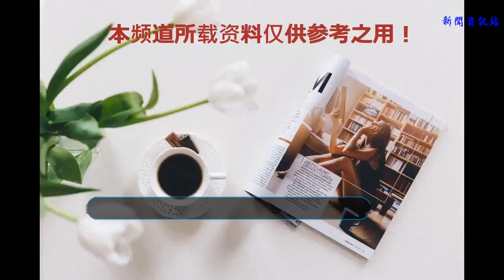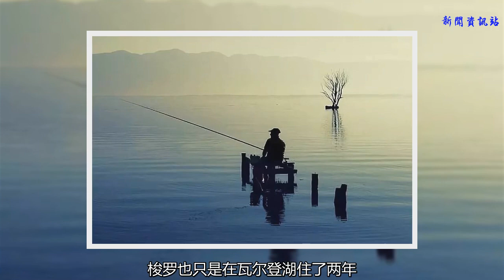【醬紫FM】喧囂紅塵中的寧靜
看點
現代人工作忙，生活節奏快，成日不是忙于應付領導同事，就是操心兒女老人，恨不得化成一顆顆陀螺，在人生的舞臺上不知疲憊地轉著。我們每個人都被滾滾的洪流推著向前，在這喧囂的紅塵俗世中庸庸碌碌地活著。
當你埋首于案前時，何不抽出一點時間，抬頭望向星空。在疏朗的夜空中，那星星點點的微弱光芒，是否能給你以寧靜的力量呢？

醬紫FM出品
值班主播 | 羊城晚報記者 姜雪媛
在城市生活，我沒有走夜路的習慣，因為笨而膽小。日光輝煌里猶自迷迷糊糊，過馬路更是東張西望，緊張得不行。上周五工作忙到很晚，下地鐵，已是十點多了。從地鐵到家要走十五分鐘，這段路有點荒涼，一邊是馬路，一邊是拆遷后的狼藉，野草叢生里幽靜得嚇人，總覺得有什么隱藏在那里。

路燈很密，昏暗的光聚集起來，夜不黑，卻是混混沌沌的，像眼前罩了一層紗，扯又扯不掉，真煩人。幸好是夏季，稀稀疏疏有三兩晚歸的人，雖是低著頭急急往家趕，但我膽戰心驚的怕因此緩和了兩分。

我亦低頭疾走，忽然竟竄到面前一只小狗，大驚失色下急急往后退，心怦怦跳得厲害。然后就聽到了一聲呵斥，一對中年夫妻站在了我面前，他們關切地向我詢問和道歉。原來天熱睡不著，他們在遛彎呢。我緊張的心弦放下來，驀然一抬頭，遠處樓群燈火輝煌，灰蒼蒼的天幕上竟鑲著幾點鉆石似的小星星。

有多久沒看到星星了？星輝和月光如今是稀罕物。很多時候，是沒那份閑情了。即使偶然萌發一點點，城市的燈光比日月星辰都稠密，心中彌漫的詩意也黯淡了下去。況且，我們習慣了低頭，匆忙趕路或依賴性地不由自主地擺弄手機。我們早已遺忘了抬頭仰望的姿勢，星空的美遠遠地淡淡地在記憶中模糊成寒天里哆哆嗦嗦拍出來的一張照片。

望著沉沉的天幕，數起來：一顆，兩顆，三顆……我又驚又喜，想起辛棄疾的《西江月·夜行黃沙道中》，這是我最喜歡的一首詞了，邊走邊背：“明月別枝驚鵲，清風半夜鳴蟬。稻花香里說豐年，聽取蛙聲一片。 七八個星天外，兩三點
雨山前。舊時茅店社林邊，路轉溪橋忽見。”

阿勒泰的李娟說，走夜路，請放聲歌唱。真的如此。伴著星星和宋詞，后邊的路我走得很輕盈，忘記了怕。我一直是個膽小的人，但過去我生活在鄉村沒少走夜路，那時沒有路燈，而星輝便是天空賜予我們的光亮，一點不覺得怕。
從小學三年級始，我們就到學校上早讀，學校在另一個村莊，要經過長長的莊稼地才能到。鄰家姐姐勤快，每次都起得很早，喊胡同里的小伙伴去學校，月亮掛在天上，星星眨著眼，我們沐浴著星輝走在鄉間小路上，大聲聊天唱歌背課文，嘻嘻哈哈，一路灑滿笑聲。有時，我們還會做一個古老的游戲，跟著月亮星星走。我們走，月亮星星也走。我們停，它們也停。月亮星星和我們真親近，好玩極了。

中學以后，我沒有選擇住校，學校在鎮上，與家相距二里地，常常是頭頂星星出門，踏著月色回家，非常美，非常快樂。猶記得初一時，學校的一位老師下了晚自習和我們一同回家，寂靜的柏油馬路，偶爾一輛車唰一下開過去，又留下長長的寂靜。
老師抬頭看看，一輪皓月正當空，說，我教你們唱歌吧。說著就唱起來：“河山只在我夢縈/祖國已多年未親近/可是不管怎樣也改變不了我的中國心……長江，長城/黃山，黃河/在我胸中重千斤/不論何時，不論何地/心中一樣親。”

老師的歌聲回蕩在夜色里，那是我聽過的最美的聲音。多年后，當我在異鄉街頭聽到這首《中國心》時，心里一震，眼前浮現出月亮的皓朗和星星的光輝。
莎翁說：“我們的生活，可以遠離塵囂。森林中有樹木竊竊私語，流淌不息的小溪似萬卷書籍。神的教誨寓于路旁之石，世界萬物皆蘊涵著啟迪。”真的能遠離塵囂嗎？梭羅也只是在瓦爾登湖住了兩年，何況我們這些凡夫俗子？紅塵萬丈，牽絆太多。

最近在讀德富蘆花的《自然與人生》，開篇便是《面對自然五分鐘》。遠離塵囂如夢想在云端，我們總可以借鑒一下德富蘆花，面對星空五分鐘，也是很美的事。勞累了一天，推開陽臺的門，讓自己靜靜地待一會兒，七八個星天外，原來是一個浩瀚的世界。

來源| 《羊城晚報》 2018年07月01日A10版
圖片 | 視覺中國
作者 | 耿艷菊
編輯 | Addie, 侯蘇桐（實習生）
讓自己靜靜呆會，你會從寧靜中得到力量！同意請點一下吧